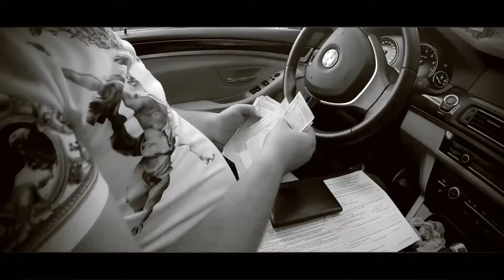Sencho RedLight RIP Hip Hop Dirty